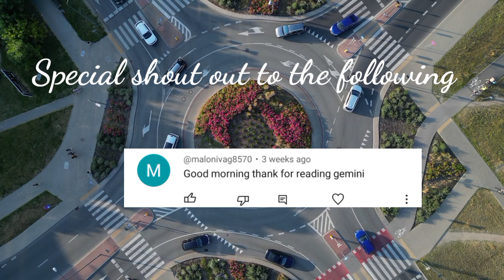Kapalaran Horoscope February 19, 2024